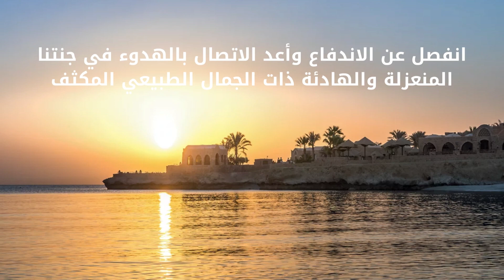Movenpick Resort El Quseir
استمتع بخدمة ذات مستوى عالمي في Movenpick Resort El Quseir
يعتبر Movenpick Resort El Quseir وكأنه جزء من الطبيعة، حيث يقع بين الجبال الرملية والبحار الزرقاء العميقة، وتم بناء هذا المنتجع الباعث على الاسترخاء على الطراز النوبي التقليدي، مما يجعلك تشعر على الفور بالهدوء.

تقع الغرف البالغ عددها 250 ضمن مجموعات بنغلات مكسوة بالحجارة تتميز بأسقف مقببة عالية ذات تصاميم رائعة، ويوفر كل من الشاطئ الرملي الخاص الجميل والشعاب المرجانية المذهلة فرصة للضيوف من أجل استكشاف الخلجان النظيفة تحت الماء، كما سيشعر كل من الغواصين والغطاسين بالدهشة عند رؤية عدد لا يُحصى من الكائنات البحرية التي تسكن الشعاب المرجانية الخاصة بالمنتجع.

تتوفر مجموعة من المطاعم والبارات التي تقدم مجموعة من الأطباق الشهية، ويمكنكم اختيار ما تريدون من البوفيه الفاخر الذي يتم تقديمه في مطعم Orangerie أو تناول الطعام في الهواء الطلق تحت النجوم في مطعم Al Fresco الإيطالي أو تناول الطعام من قائمة المأكولات الفاخرة على التراس الجميل المطل على البحر الأحمر في مطعم Seagulls.

يوفر المنتجع مجموعة من الأنشطة الرياضية والترفيهية من أجل الحفاظ على النشاط، ويمكن للضيوف الاستمتاع بركوب الدراجات ذات الدفع الرباعي أو جولة لركوب الدراجات في الجبال عند غروب الشمس أو التوجه لركوب الخيل على شاطئ البحر أو ببساطة المشي وتجربة عزلة الصحراء المذهلة.

يقع Mövenpick Resort El Quseir على بُعد 132 كم فقط من الغردقة أو 87 كم من مطار مرسى علم الدولي، ويعتبر واحة فريدة من السحر المصري والكفاءة السويسرية.

أحب المسافرون المنفردون تحديدًا الموقع، وقيّموه 9.5 لإقامة شخص واحد.